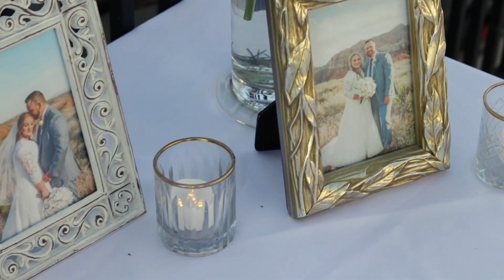Kade and Erin -- Wedding Video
A beautiful day with an amazing couple!